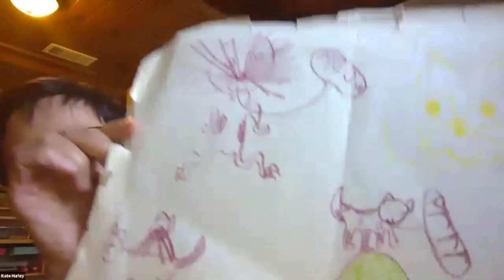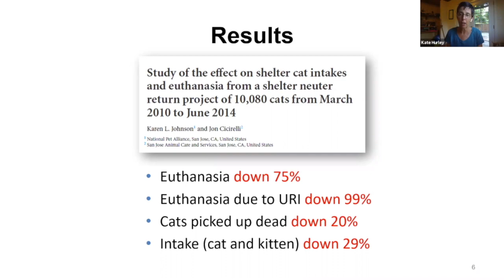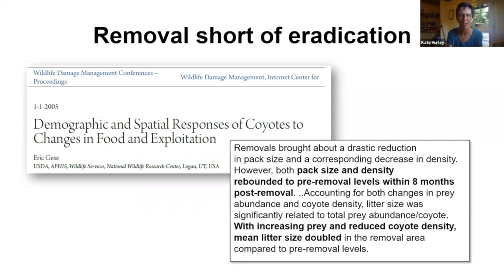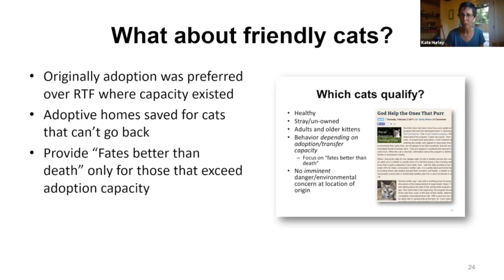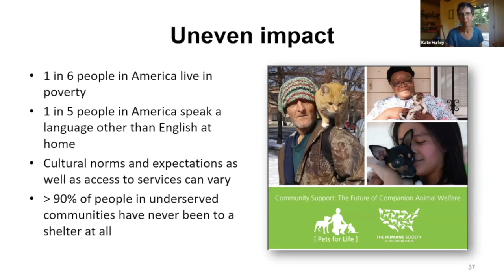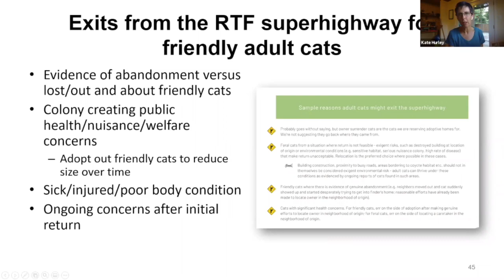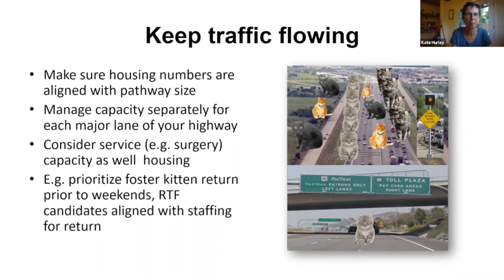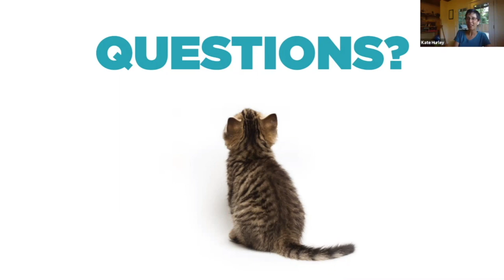A Virtual Lecture with Kate Hurley, DVM: Rethinking the Shelter's Role in Community Cat Management